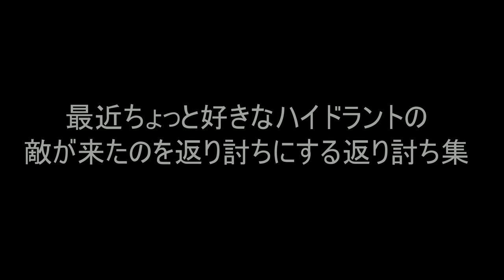チャージしてたら倒しに来るから返り討ちにしてやった集ｗｗｗ【スプラトゥーン２】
〒106-6137

『うなぎTwitter』

たまんてす*

か な え*

ちくわ

hona*

カマキリ

さおぷ

あっちゃん

猫大好き

のあ

ゆゆ

*川*ひぽす

芽衣さん

えみーじょ

ぽむもも

ぽむっと

とろとろ

山田いちか

のん。

ちちゃ

nano 。

めがねさん

パーカー

れいらに

。朱砂妃。